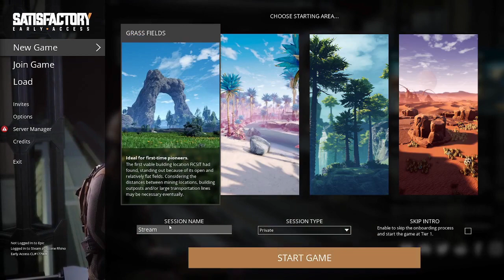PC Satisfactory Ep 1